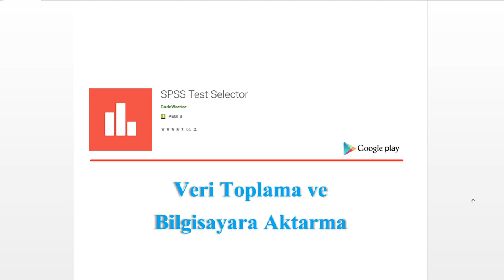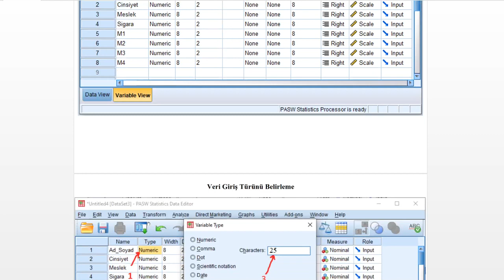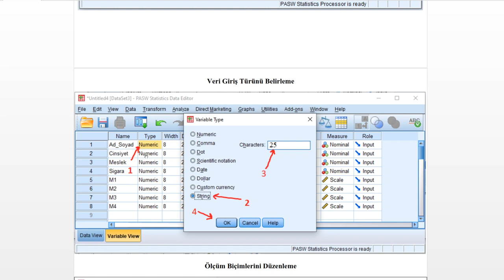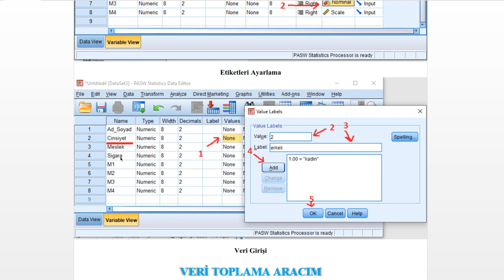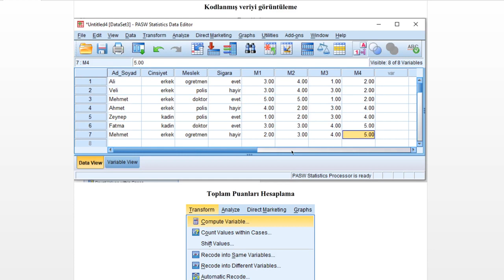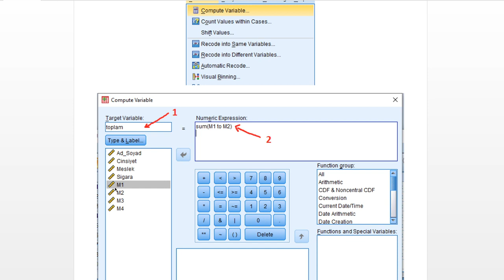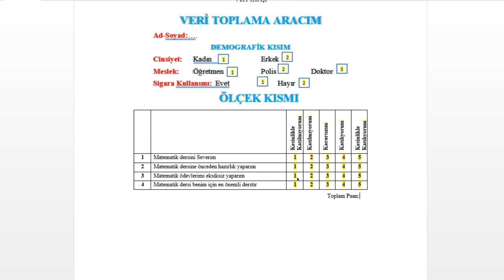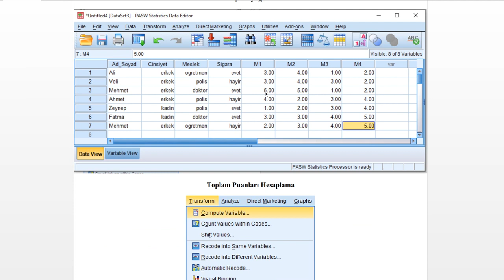1-SPSS veri girişi nasıl yapılır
Spss  anket ve ölçek veri girişi, değişken tanımlama.